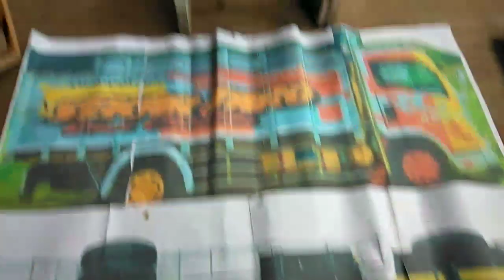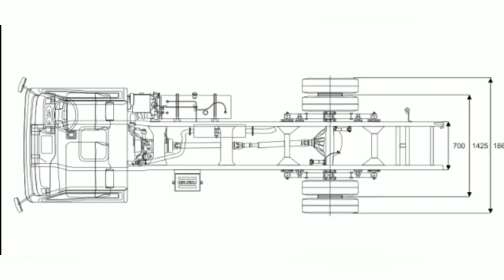Cara Membuat Sasis Miniatur Truk Isuzu Elf NMR 71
Cara membuat sasis miniatur truk giga /elf NMR 71 skala :10

Part 5

Masih di lanjutan membuat miniatur truk elf NMR 71/giga nih gaess.

Ukuran tiap detailnya ada divideo ya gaess jadi tidak perlu ada pertanyaan tentang ukuran ya gaess.

Type miniatur yang Mimin buat NMR 71 Hd Long sassis ya gaess untuk ukuran lain teman-teman bisa sesuaikan sendiri yang teman-teman sukai.

follow fans page Facebook AYESHA ya gaess